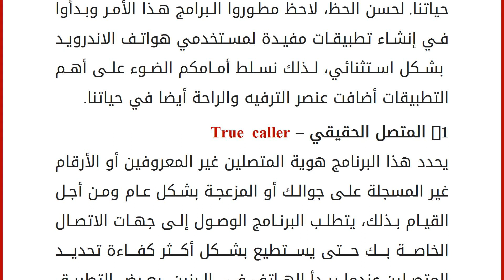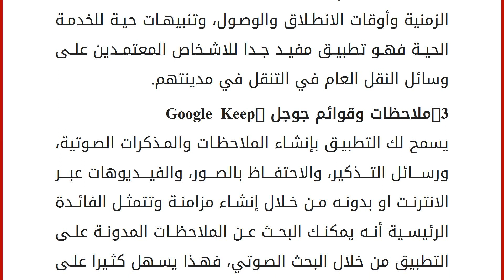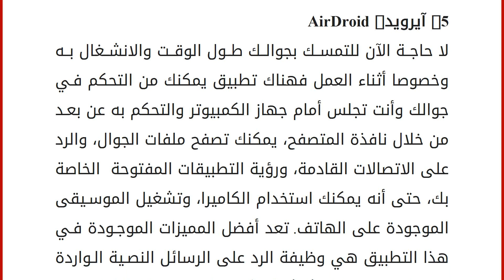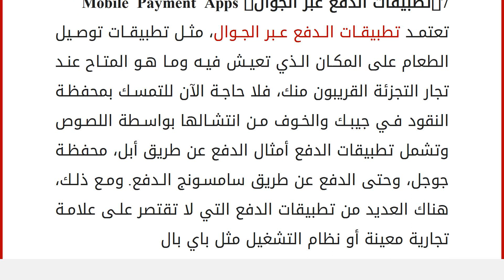تطبيقات لهواتف الاندرويد لحياة أكثر رفاهية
على الرغم من أن الهواتف الذكية أحدثت ثورة في مفهوم التطور التكنولوجي وتلبية وسائل الراحة والترفيه، نبحث دائما عن طرق لوضع مستوى جديد من الكفاءة في حياتنا. لحسن الحظ، لاحظ مطوروا البرامج هذا الأمر وبدأوا في إنشاء تطبيقات مفيدة لمستخدمي هواتف الاندرويد بشكل استثنائي، لذلك نسلط أمامكم الضوء على أهم التطبيقات أضافت عنصر الترفيه والراحة أيضا في حياتنا.
1- المتصل الحقيقي &#8211; True caller
يحدد هذا البرنامج هوية المتصلين غير المعروفين أو الأرقام غير المسجلة على جوالك أو المزعجة بشكل عام ومن أجل القيام بذلك، يتطلب البرنامج الوصول إلى جهات الاتصال الخاصة بك حتى يستطيع بشكل أكثر كفاءة تحديد المتصلين،عندما يبدأ الهاتف في الرنين، يعرض التطبيق اسم المستخدم، لذلك فهو وسيلة رائعة لتجنب المكالمات والرسائل المزعجة بالنسبة لك.
2- موفيت &#8211; Moovit
هناك الكثير من التطبيقات التي تسمح لنا بركوب السيارات و